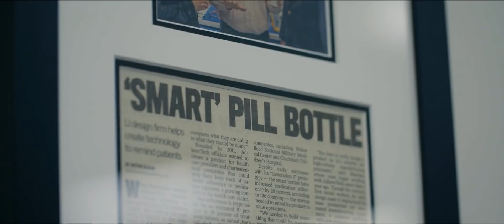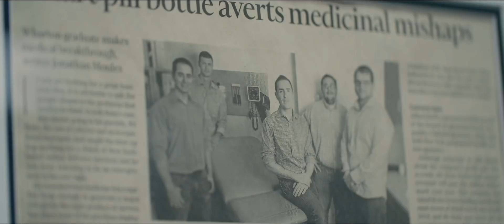Wired Brand Lab: How the Internet of Things Will Change Everything Sponsored by DXC Technology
Internet-connected devices are revolutionizing the way we live and do business. In Part 1 of this series, WIRED Brand Lab looks at The Internet of Things and explores how connected devices will impact and expand our capabilities, as both businesses and individuals, for decades to come. Produced by WIRED Brand Lab for DXC Technology.

This is one of four episodes.

[Sponsored]